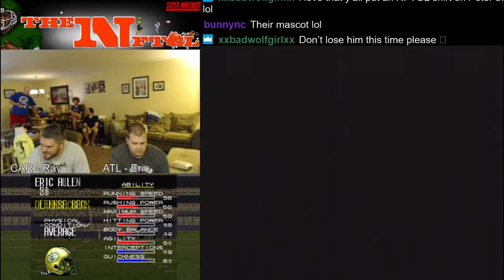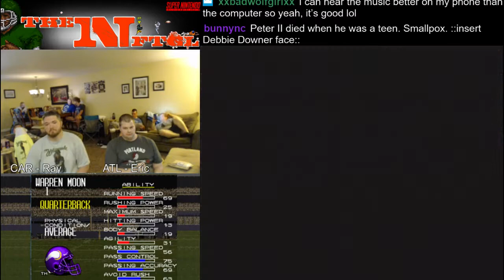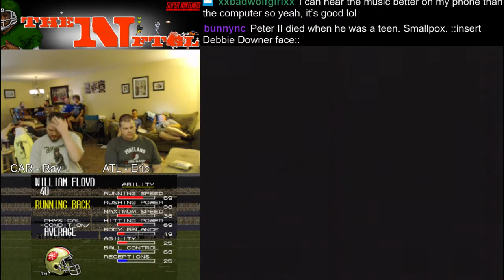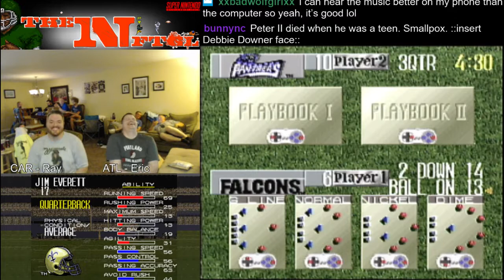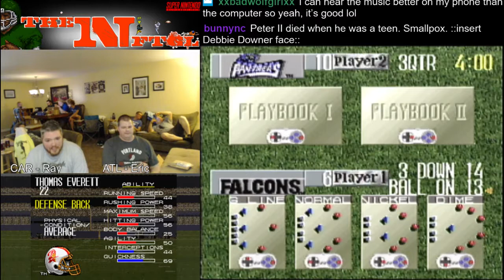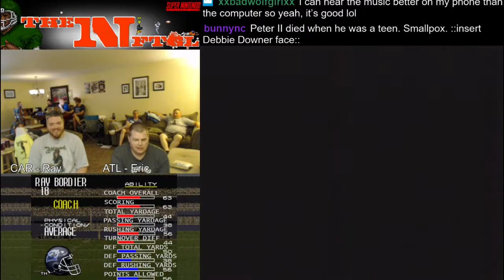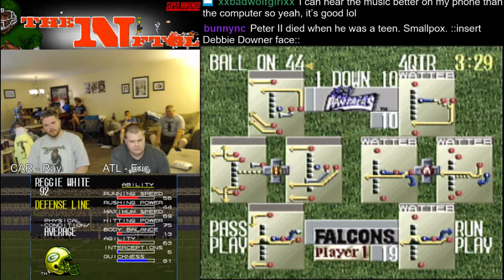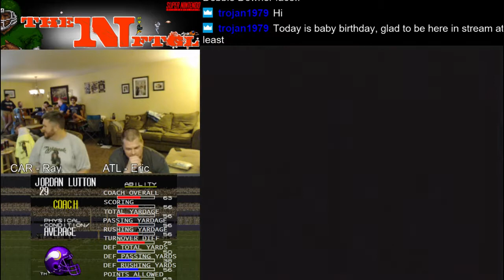NFTGL 20 Episode 7 Carolina Panthers vs Atlanta Falcons Tecmo Super Bowl III 1995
Week 2 - Game 28

Carolina Panthers (1-0) vs Atlanta Falcons (1-0)